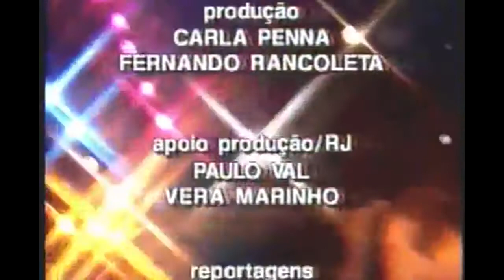Jô Soares 11:30 com Gangrena Gasosa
Em entrevista o Jô pergunta sobre a revista  deles e sobre suas musicas, e no final eles cantam e o programa se encerra.